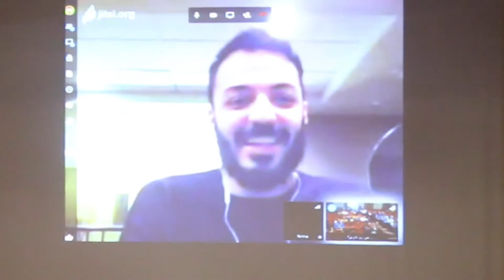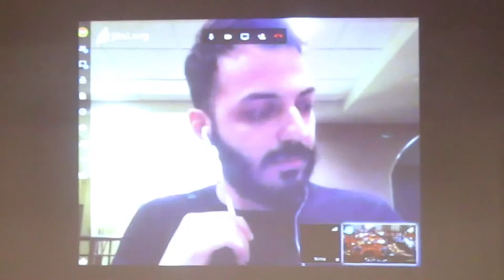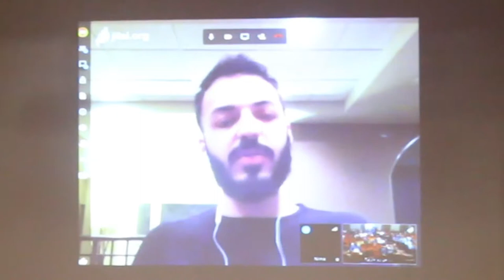حفاظت از حریم خصوصی با تور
ارائه‌دهنده: نیما فاطمی
سرفصل‌ها:

    تور چیست؟
    تور چگونه کار می‌کند؟
    چرا باید از تور استفاده کنیم؟